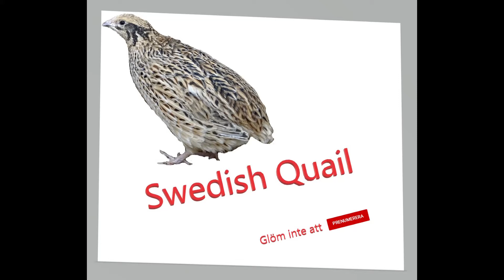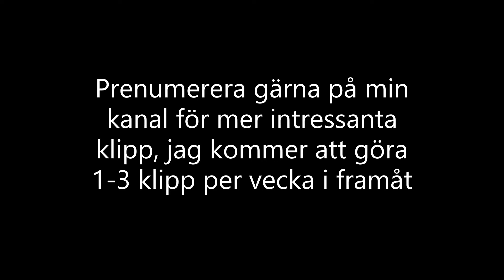Celadon ägg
Några häftiga mönster på celadon vaktel ägg.
Det är inte sprickor i äggen som jag trodde först